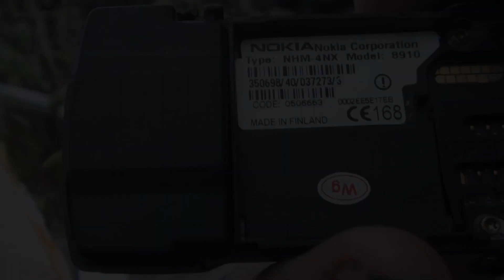Посылка из Китая с Nokia 8910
Крутяк давно минувших дней.
Куплен на aliexpress